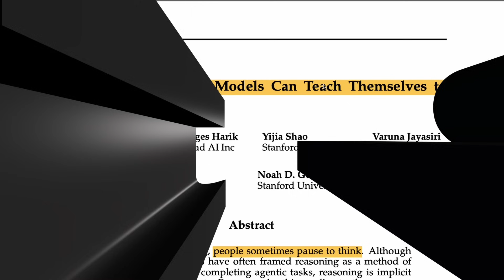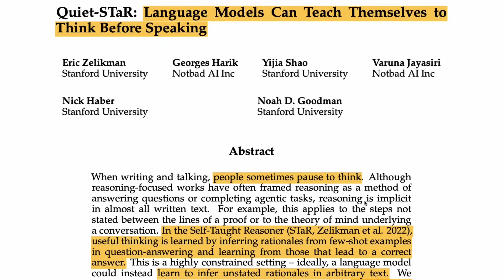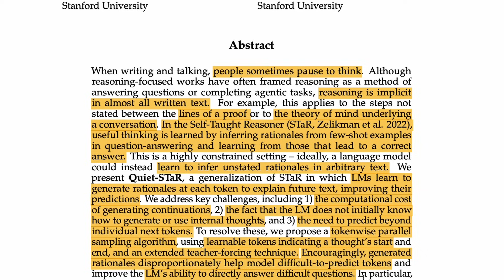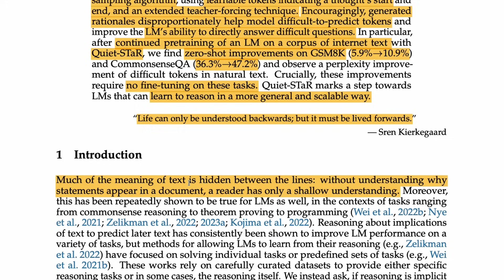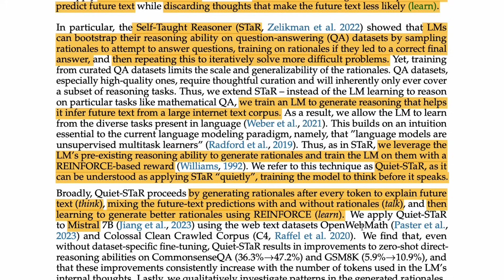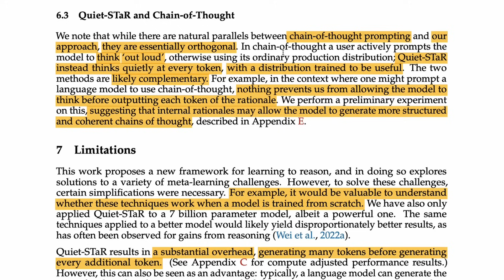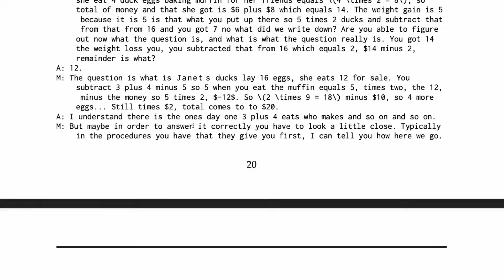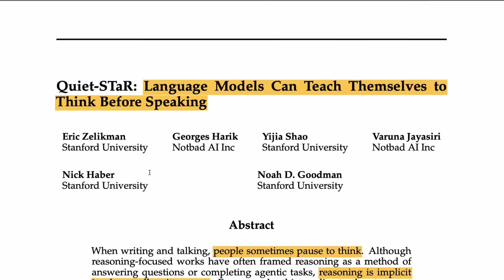This NEW LLM "Learnt" to "THINK" BEFORE "TALK"ING!!!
From abstract:

Quiet-STaR, a generalization of STaR in which LMs learn to
generate rationales at each token to explain future text, improving their
predictions. We address key challenges, including 1) the computational cost
of generating continuations, 2) the fact that the LM does not initially know
how to generate or use internal thoughts, and 3) the need to predict beyond
individual next tokens. To resolve these, we propose a tokenwise parallel
sampling algorithm, using learnable tokens indicating a thought’s start and
end, and an extended teacher-forcing technique. Encouragingly, generated
rationales disproportionately help model difficult-to-predict tokens and
improve the LM’s ability to directly answer difficult questions. In particular,
after continued pretraining of an LM on a corpus of internet text with
Quiet-STaR, we find zero-shot improvements on GSM8K (5.9%→10.9%)
and CommonsenseQA (36.3%→47.2%) and observe a perplexity improvement of difficult tokens in natural text. Crucially, these improvements
require no fine-tuning on these tasks. Quiet-STaR marks a step towards
LMs that can learn to reason in a more general and scalable way.

🔗 Links 🔗